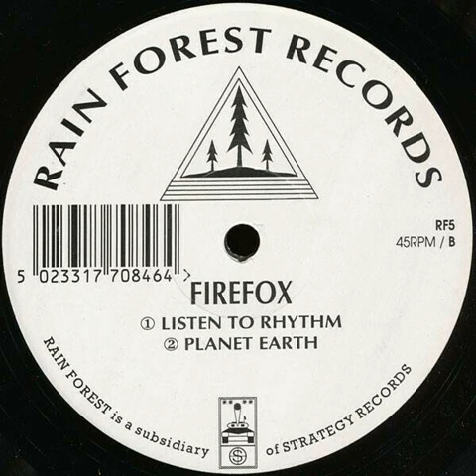Firefox - Planet Earth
1993 Rain Forest Records